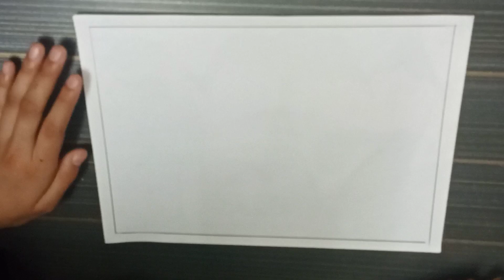How to Make FlowerPot || Easy Art And Craft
Is Video me Flower Pot , Pencil Art se banaya gya hain.

Email Now For School & College Assignment and Drawing